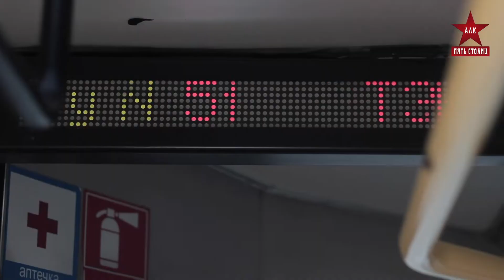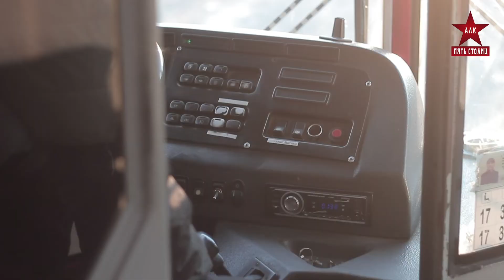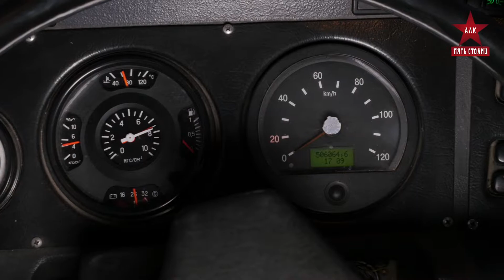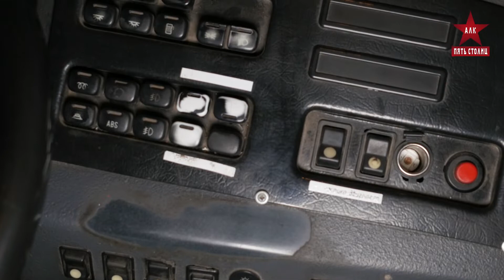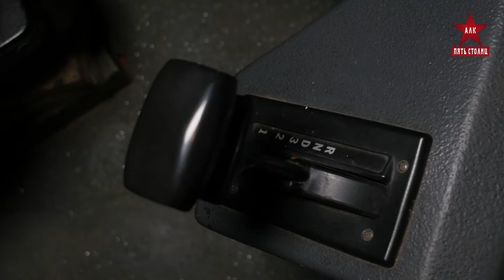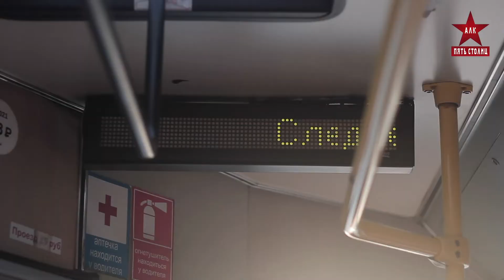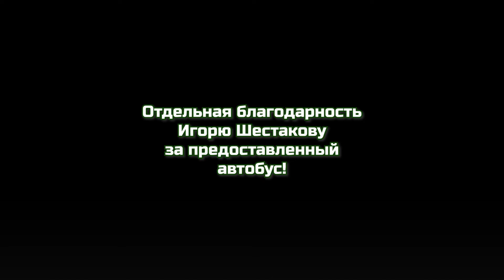Ушедший в прошлое городской автобус ПАЗ-3237. Не хуже Китайца???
Прошло уже 7 лет с момента ухода из жизни автобуса ПАЗ-3237,  по существу единственного нормального и стоящего своих денег русского низкопольного автобуса среднего класса.  Кризис 2014 года, взлетевший в два раза курс доллара и евро заколотили гвозди в крышку гроба данного проекта.

Такие автобусы работали во многих городах России: от Питера до Барнаула.  Живучесть даже ПАЗовского кузова могут служить долго.

Данный автобус на видео работал ранее в Казани и в 2012 году был куплен Тюменскими перевозчиками.  Какой он – смотрите тут )